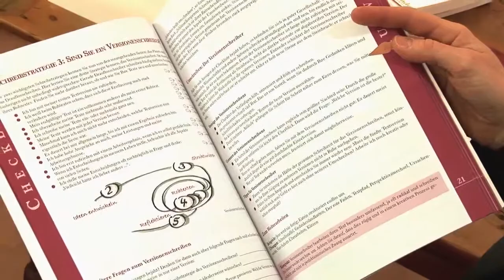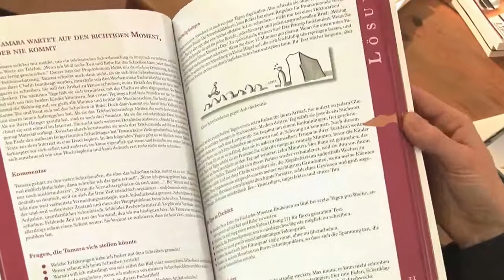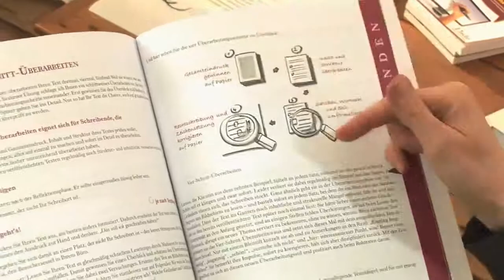"Die Schreibfitness-Mappe" - Buchvorstellung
Ulrike Scheuermann stellt Ihr neues Buch (2011) vor: "Die Schreibfitness-Mappe: 60 Checklisten, Beispiele und Übungen für alle, die beruflich schreiben". Wien: Linde-Verlag.
DIN A 4- Format, 144 Seiten, mit 57, z.T. von der Autorin gezeichneten Abbildungen, Euro: 19,90